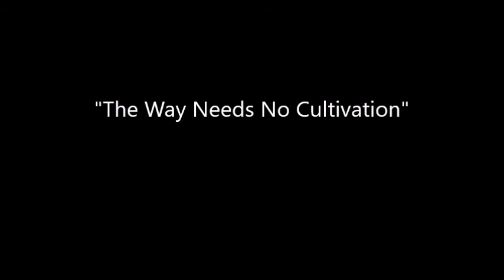"The Way Needs No Cultivation"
Master Mazu tells us that the Great Way needs no cultivation, just do not defile. Later he tells us that "Ordinary mind is the Way." The conclusion is that the Mind of your daily activities--your regular, ordinary Mind--is fine, just so long as you don't defile it with greed, anger, and ignorance. The deluded Mind is the defiled Mind. The One Mind of the Buddhas & the Sages is the Ordinary Mind, the one we already have, and don't need to cultivate. Malintha Hwamin Perera gives us the Dharma talk on September 22, 2021.